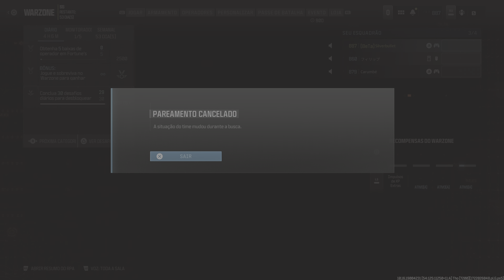Call of Duty_20240727021134